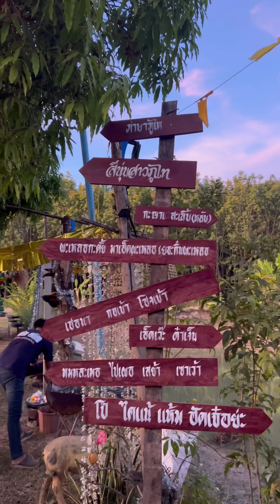สาวภูไทพาเบิ่งบรรยากาศฉลองปีใหม่ที่โคกหนองนา อบอุ่นและม่วนขนาดจ้า 🫶🎊